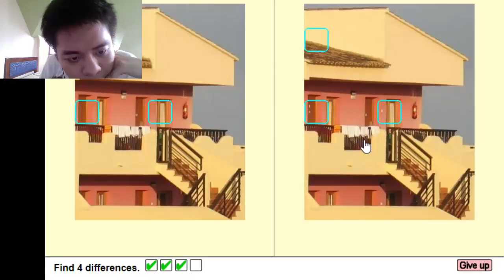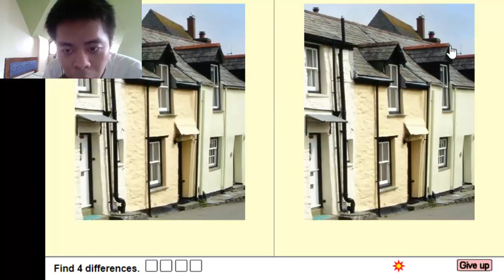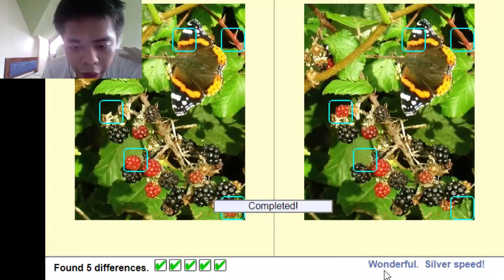Dacoolmike Plays Spot the Difference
Watch me as I play a game called "Spot the Difference".

NO INSULTING COMMENTS AND SPAMS. XD
NO POSTING OF LINKS. XD